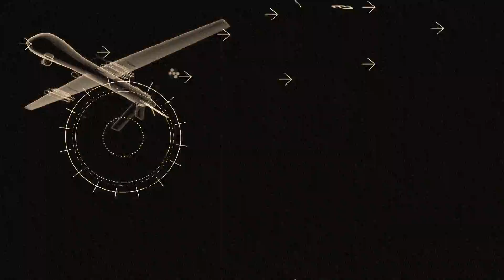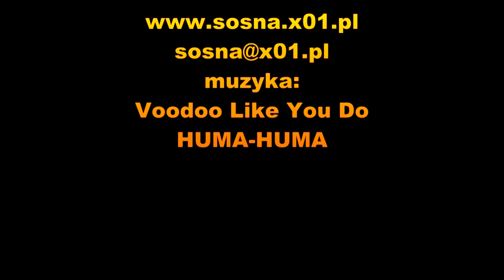Sieniawka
Sieniawka,Wojewódzki Szpital dla Nerwowo i Psychicznie Chorych im. dr Michała Marzyńskiego.Dawniej Obóz pracy przymusowej w Sieniawce-Kleinschönau 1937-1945.Więcej można przeczytać na stronie